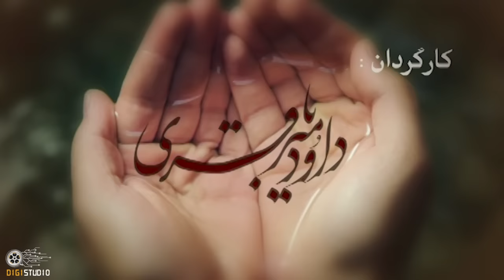سریال مختارنامه - قسمت 7 | Serial Mokhtarnameh - Part 7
این سریال به داستان مختار ثقفی، با کنیهٔ ابواسحاق، و چگونگی قیام او که پس از حادثهٔ عاشورا به خون‌خواهیِ حسین بن علی برمی‌خیزد، می‌پردازد.

کارگردان:داوود میرباقری
تهیه کننده: محمود فلاح
نویسنده: داوود میرباقری، حسن میرباقری، محمد بیرانوند

سال پخش: 1389
The show features the story of Mukhtar Thaqafi, who avenges the brutal story of martyr Hosein and his companions in Karbala.
Serial Mokhtarnameh - Part 7

Cast:
Fariborz Arabnia, Mahmoud Ardalan, Mehdi Fakhimzadeh, Farhad Aslani, Reza Kianian, Nasrin Moqanlou, Mohammad Fili, Fariba Kosari, Reza Ruigiri, Mah Chehreh Khalili, Waliollah Shirandami, Jale Olov , Kaveh Fatuhi and...

Director: Dawood Mirbaghri
Producer: Mahmoud Fallah
Author: Dawood Mirbagheri, Hassan Mirbagheri, Mohammad Biranvand

Release: 2010
Genre: Historical, Religious